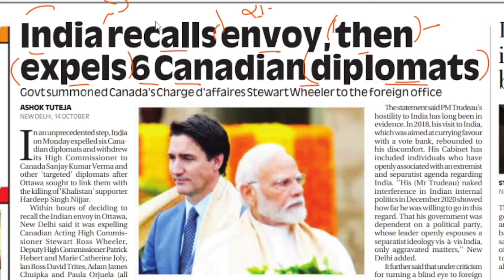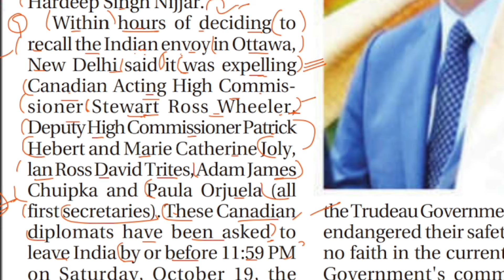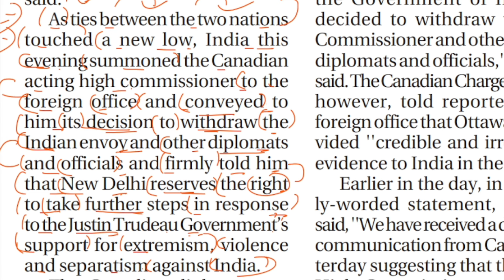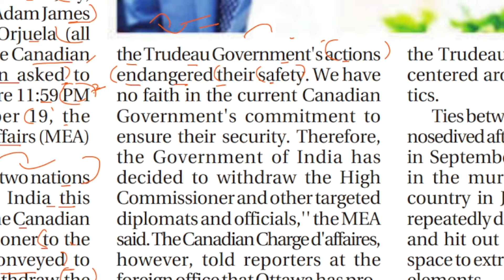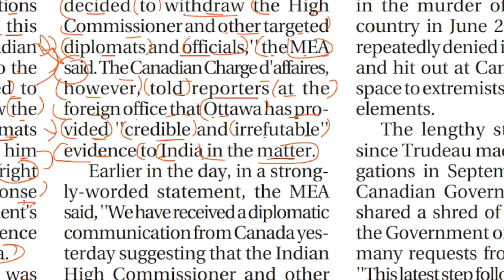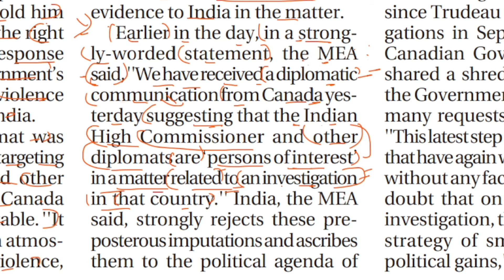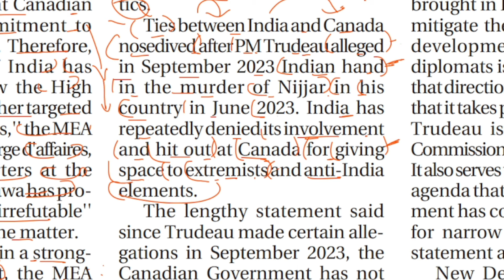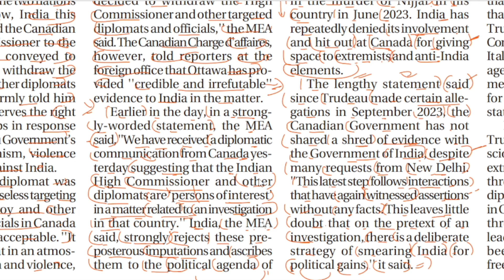English Newspaper Reading | English To Hindi Translation | 15 Oct. 2024